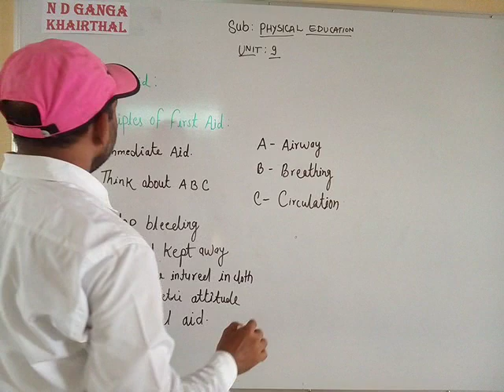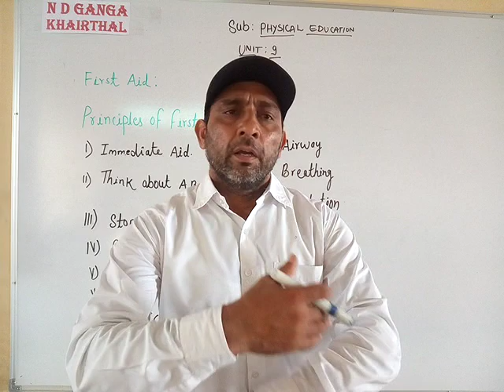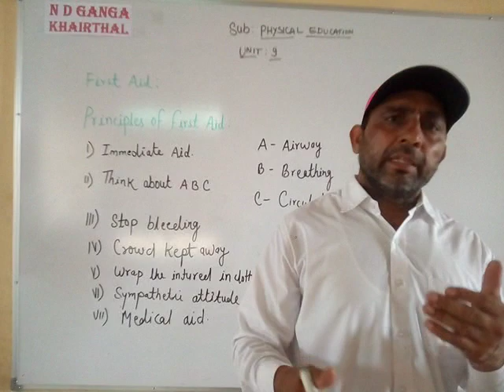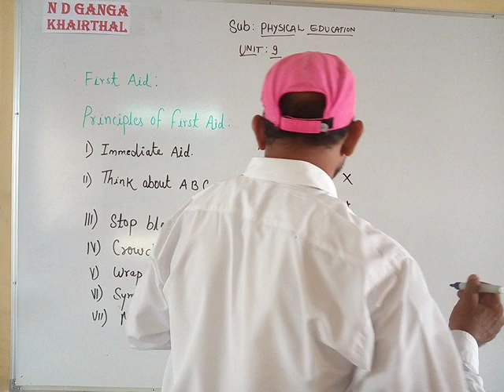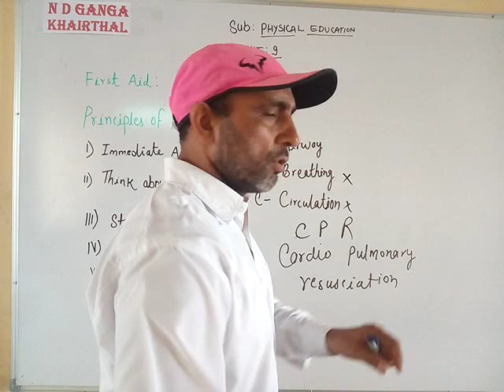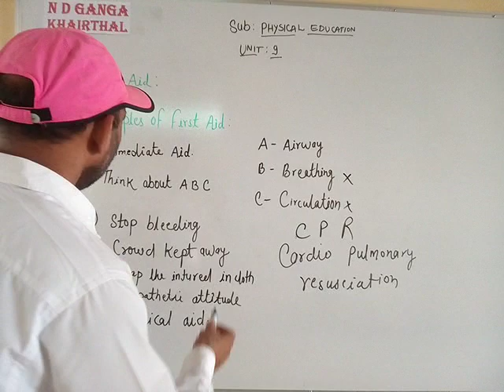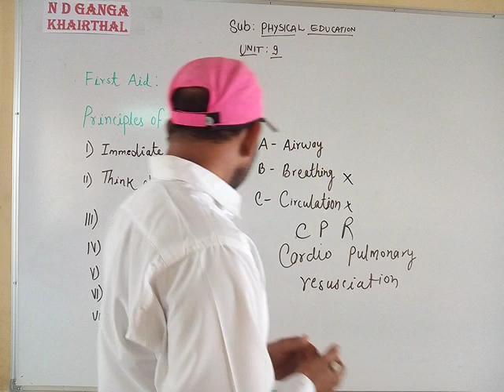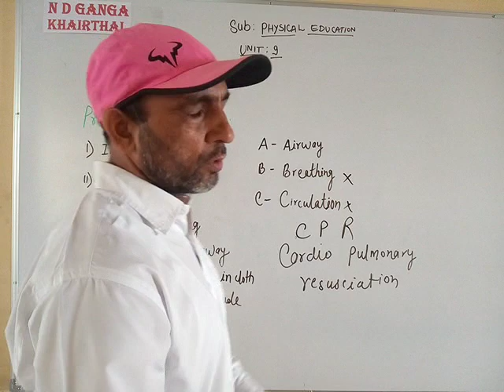First Aid and Principle of First Aid by KARAMVEER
Physical education, Class-12th, Unit-9